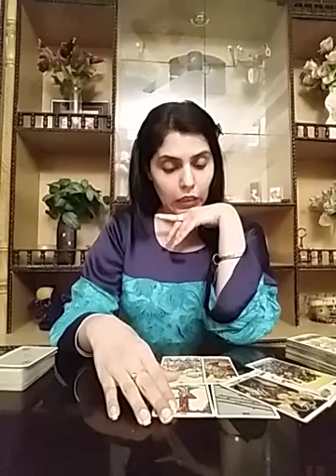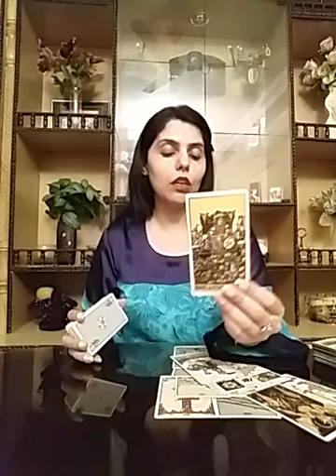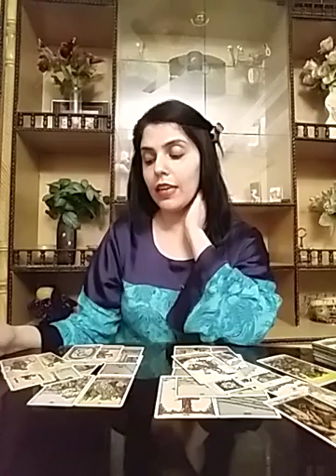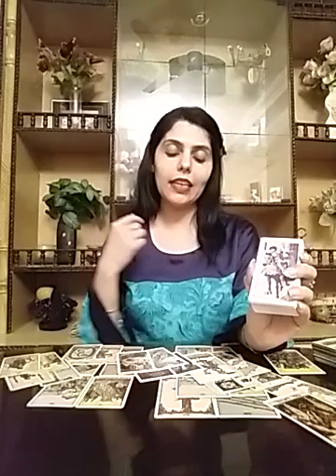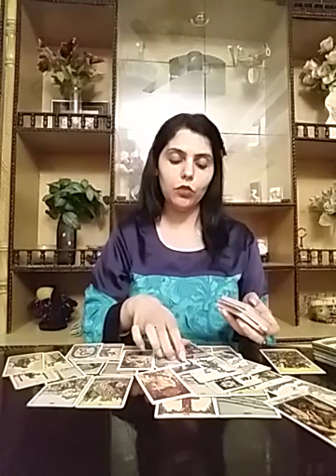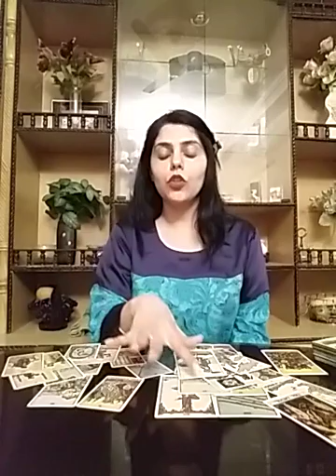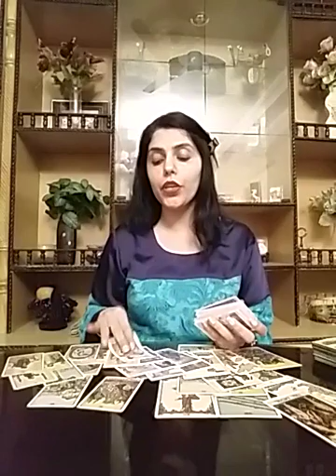YOU vs THEM in This Connection : For whoever needs it !! TIMELESS !!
Services  i  offer :

1- 5 question reading - 80 USD

2- 3 question reading - 65 USD

3- 2 question reading - 52 USD

4- 1 question reading - 32 USD

5- Love n Relationships - 100 USD

6- 10 Minutes customized  *SPIRITUALLY CHARGED*  affirmations that give 100% RESULTS and Get 1 question reading  FREE - 100 USD

7- Consultation and step by step guidance to  MANIFEST  your Dream Desire and Goal.

8- Unique Scripting technique to manifest your desire -  60 USD

9- Protection from bad influences and energies  - 60 USD

10- Removal of Black Magic  - 100 USD

12- Dream  Interpretation  - 40 USD

13- Spiritually Charged Affirmations + Unique Scripting Technique - 150 USD